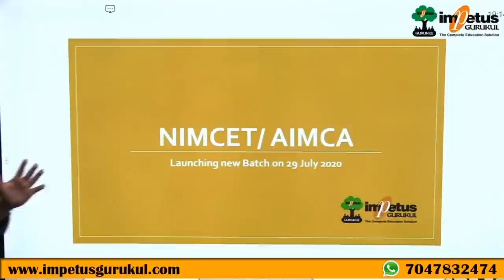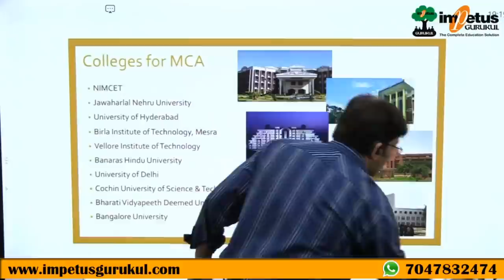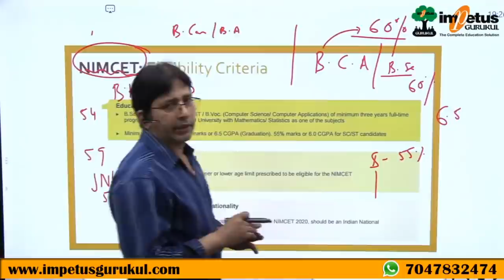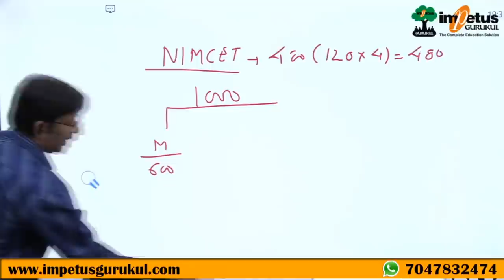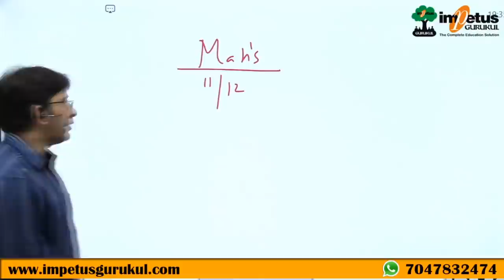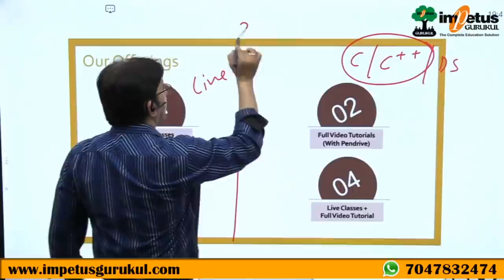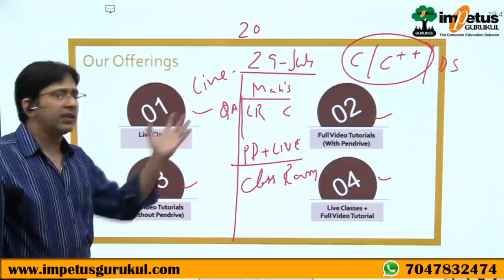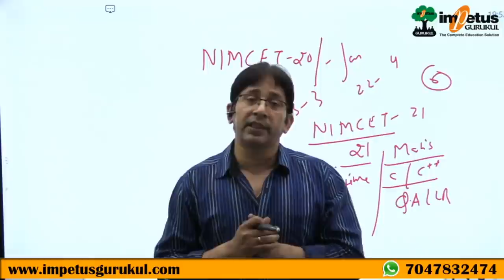NIMCET New Batch & preparation plan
Nimcet complete course 1 live course 2 pendrive course 3 class room course
regular classes weekly test online Nimcet test every week. topic wise test